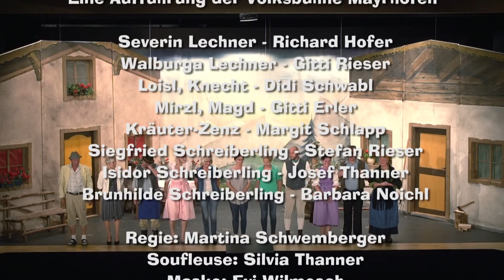2015 - Zwoa harte Nüß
Lustspiel in drei Akten von Ulla Kling